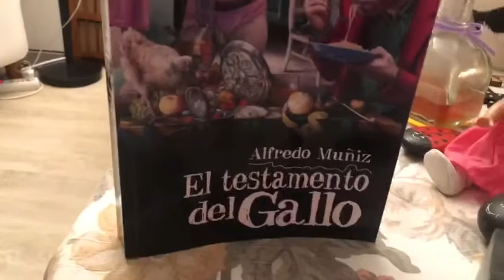Evelin celebra el día del gato con El testamento del Gallo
La juventud no está en los años sino en la mente, no hay nada más que ver a mi abuela adoptiva Evelin que con ochenta y tantos está como una rosa.
Evelin desborda ilusión, optimismo y creatividad. Con unos restos de trapitos, botones y material reciclable fabrica todo tipo de utensilios, adornos y objetos de lo más variopinto. Y ni les cuento su terraza llena de plantas con flores todo el año y con comederos para pajaritos que se divierten mientras Evelin lee "El testamento del Gallo" y disfruta imaginando los viajes y las aventuras que allí relatamos, escrito por Alfredo Muñiz, a la venta en AMAZON, búscalo en GOOGLE para saber más de esta cómica historia que te hará reír y reflexionar.